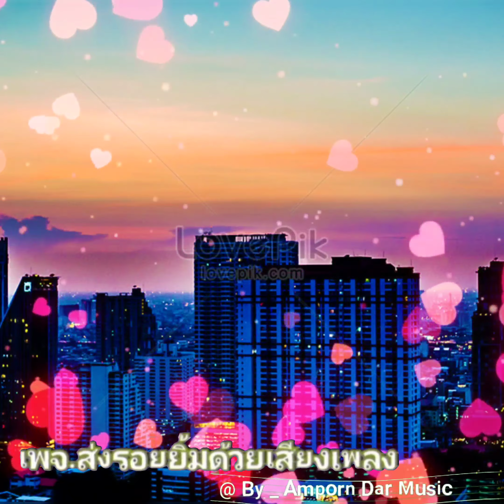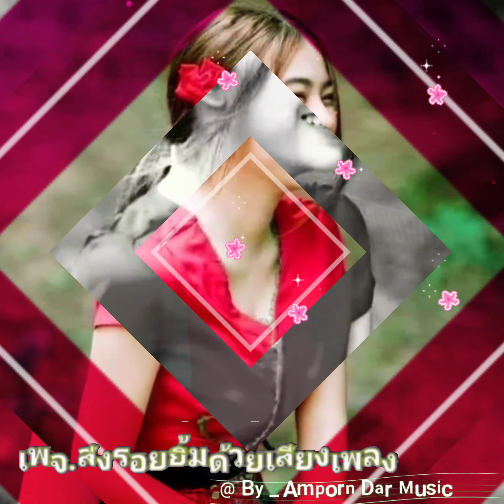คิดถึงจริงหรือคะ - อัมพร แหวนเพชร (4k 60fps Video) By Amporn Dar Music